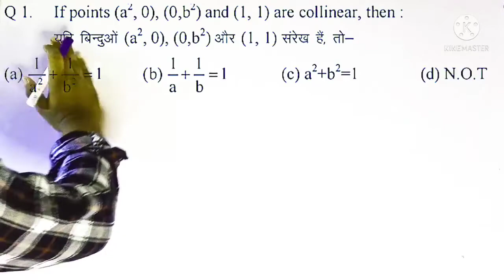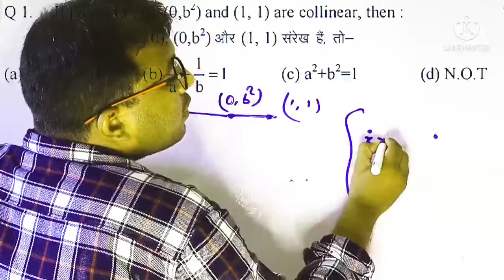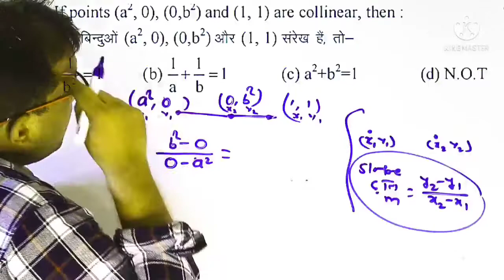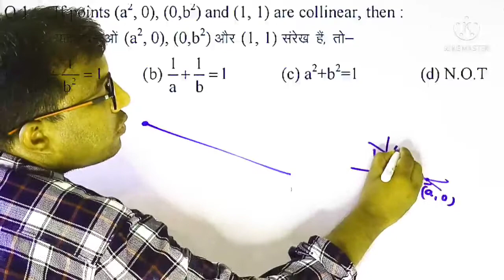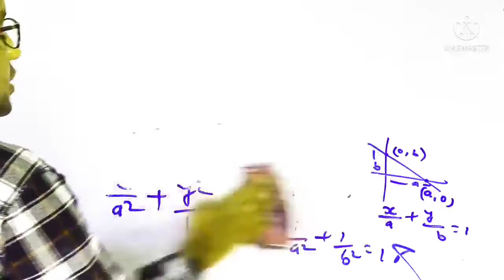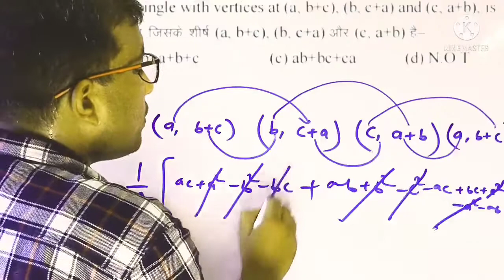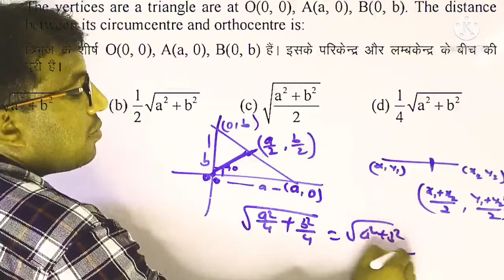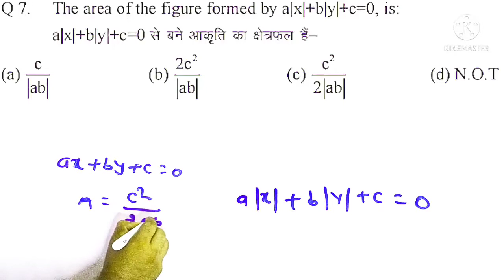STRAIGHT LINE FOR COMPETITIVE EXAMS|STRAIGHT LINE FOR AIRFORCE|STRAIGHT LINE FOR NAVY SSR|FOR TGT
STRAIGHT LINE FOR COMPETITIVE EXAMS|STRAIGHT LINE FOR AIRFORCE| STRAIGHT LINE FOR NAVY SSR| STRAIGHT LINE FOR TGT| H! In this video you will learn straight line for competitive exams. Topic. Straight line straight line for airforce x group. Straight line for airforce group x straight line for nda ABOUT THE CHANNEL IN THIS CHANNEL YOU CAN LEARN MATH FOR ALL COMPETITIVE EXAM AND YOU CAN LEARN REASONING AND SCIENCE ALSO. AND YOU CAN LEARN COMPLETE COURSE OF MATH PHYSICS FOR AIR FORCE NAVY AND NDA I WANT TO HELP THE STUDENT FOR COMPETITIVE EXAMINATION BY THIS CHANNEL SO YOU CAN ACHIEVE MORE KNOWLEDGE FROM HERE THANK YOU OUR SOCIAL MEDIA LINK: INSTAGRAM